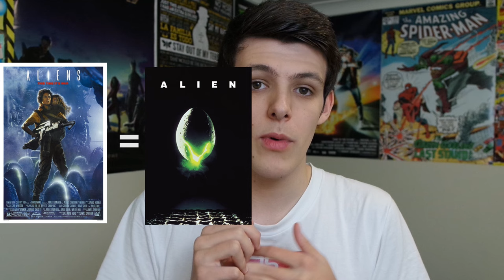Aliens - Movie Review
Aliens = Alien + Guns + More Aliens